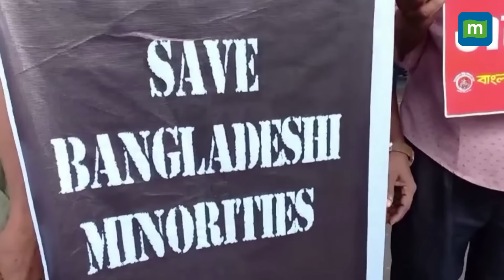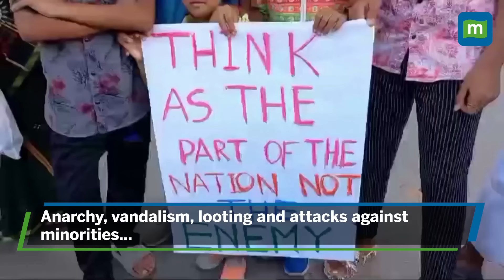Bangladesh Hindus Protest Amid Growing Violence, Demand Safety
Hundreds of Hindu demonstrators took it to the streets of capital Dhaka on Friday (August 9) protesting against attacks on their properties in different corners of Bangladesh after the fall of Sheikh Hasina's regime last week. Improving law and order in Bangladesh is a priority for the new caretaker government, the adviser to the interior ministry said. Watch here for more details -